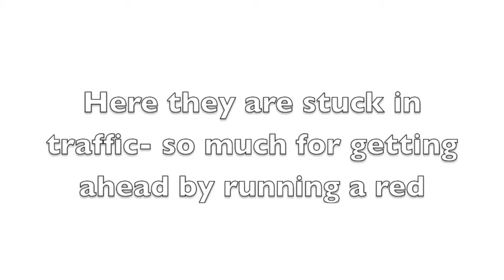LB03 BDF - Runs Red Light - Cyclist on opposite side none to impressed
Car runs a red - but really just ends up sitting in the same traffic about 100m up the road